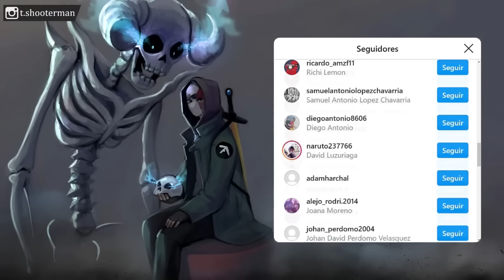7 VILLANOS BRUTALES DEL UCM QUE ESTAN POR LLEGAR ! (peores que thanos)